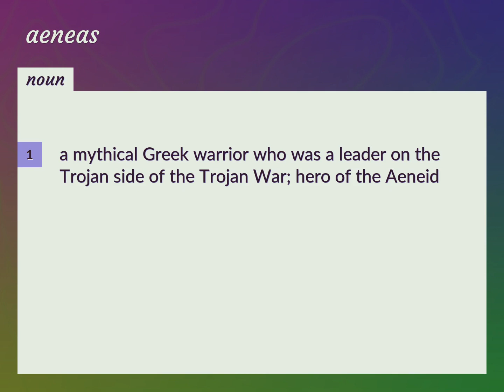Aeneas | meaning of Aeneas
What is AENEAS meaning?